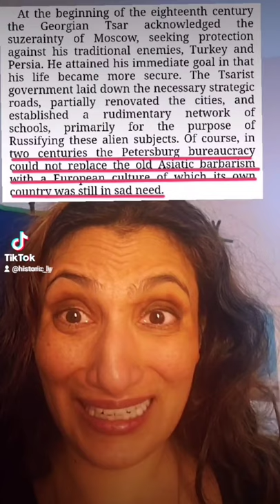Why Trotsky was super racist.